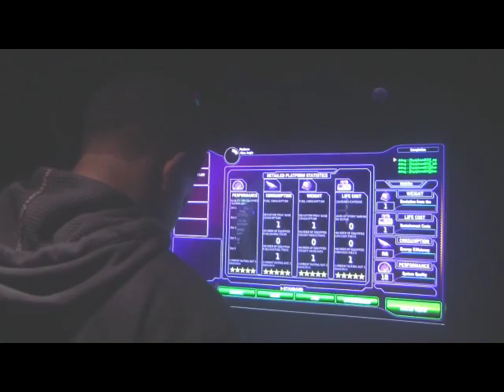Army beta tests new STEM Recruiting Vehicle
The Army Research, Development and Engineering Command beta tested a new Science, Technology, Engineering and Mathematics vehicle at high schools in Maryland last week.  The vehicle promotes STEM by creating an atmosphere that transports the student 21 years into the future.  The STEM Asset vehicle will be commissioned by the Army Accessions Command in January.